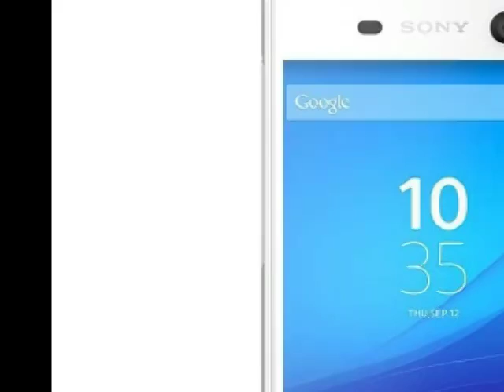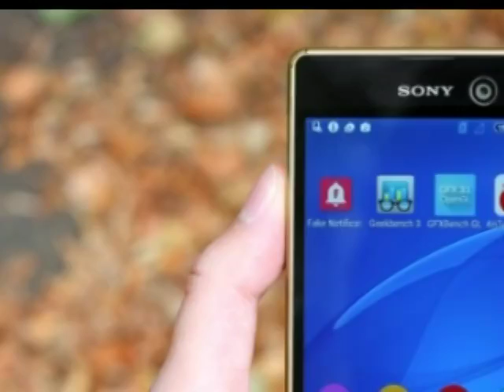SONY XPERIA M5 DUAL REVIEW YOUTUBE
Beautifully crafted for life

Designed for beauty and durability, the Xperia M5 makes use of Sony’s classic Omnibalance™ design. With stainless steel corners and a frame that extends just a touch over the screen, it’s protected against bumps.